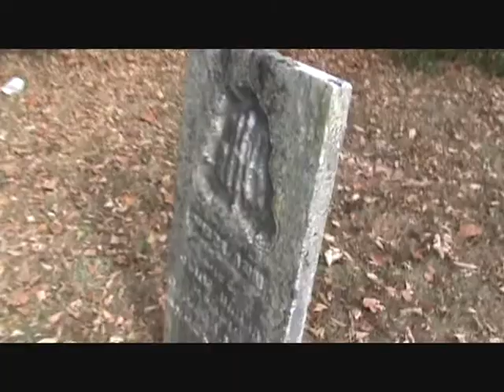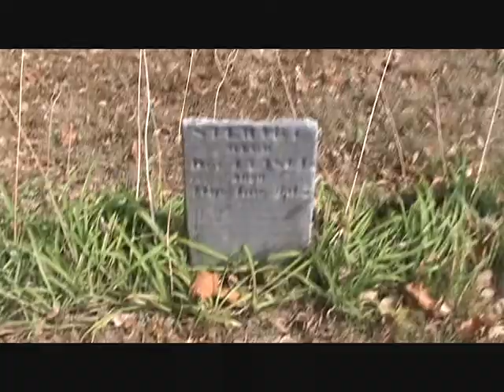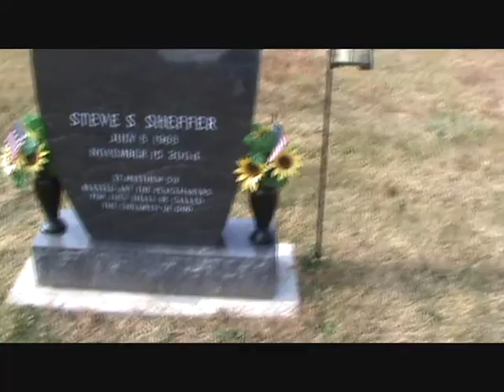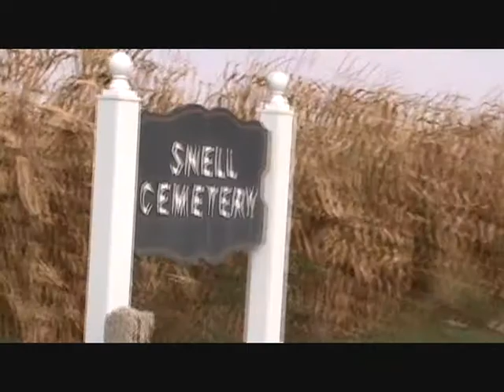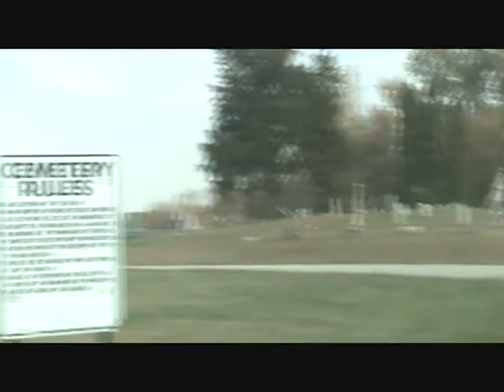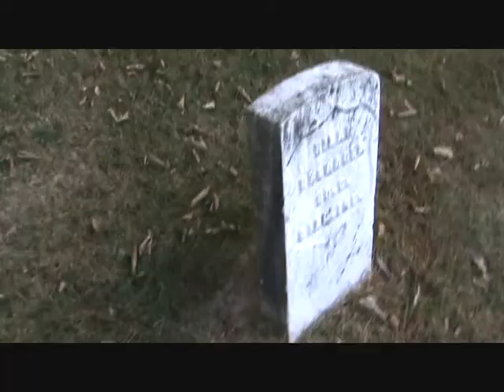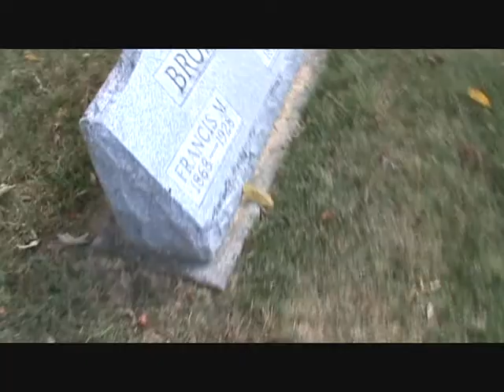Cemetery Tours: part 2: You decide if there are any evps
I'm going to create some cemetery vids. My goal isn't to get evps, but to show the different looks cemeteries have. I also want to show how some cemeteries could use a lot of help. I will take a recorder to the cemeteries and of couse my cam. I will not be asking questions to get evps. If I get any, I may make a trip back to ask some questions, based on what was recorded.